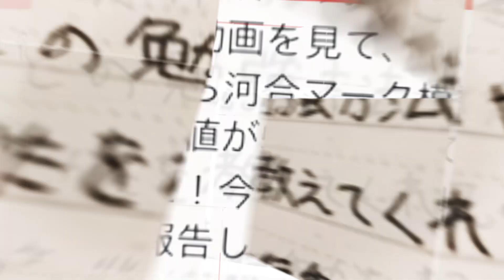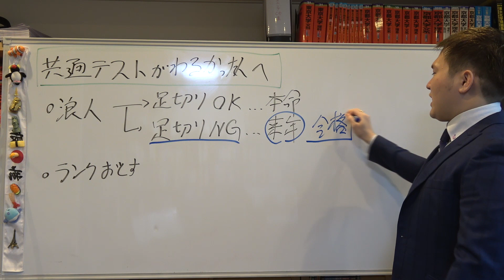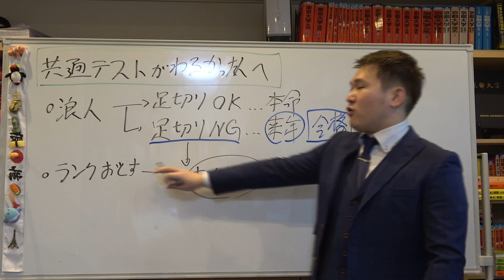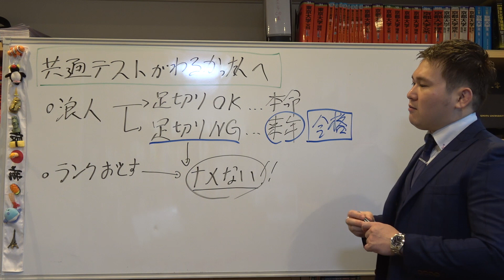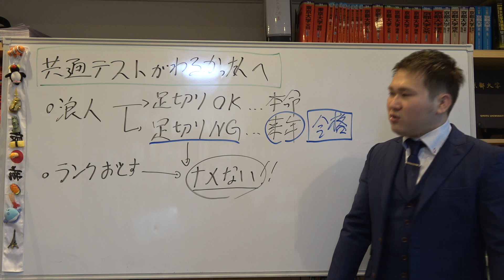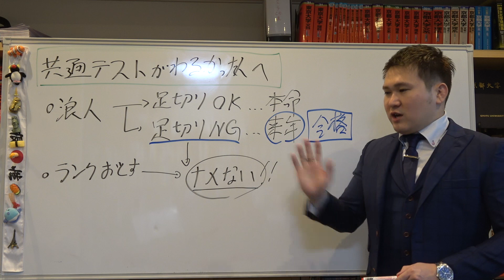共通テストが悪かった人へ。浪人するか、ランクを落とすかの選択法。【篠原好】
【その他】
BGM...KOU-G様
SE. Bastet tail様